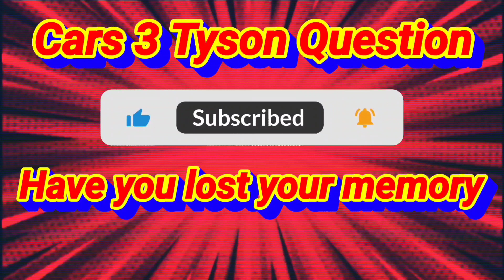Bobby lost his Memory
Music